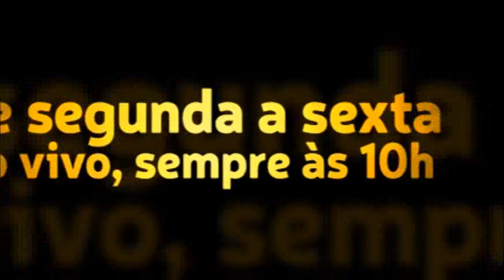O inseguro tende a ser sexualmente agressivo ao receber carinho a que não estava acostumado.